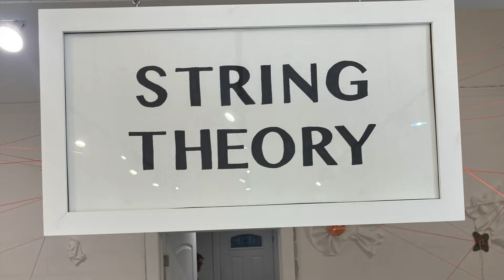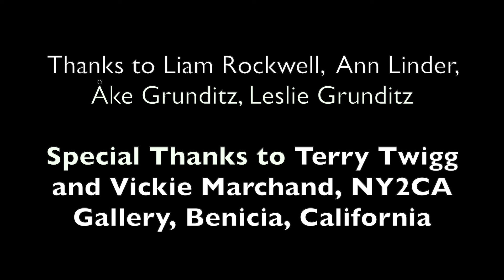Probability 2 (Glimpse)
Exhibition, installation and performance by Bodil Fox and Larnie Fox, NY2CA Gallery, Feb. 1, 2024 - March 17, 2024. Performance by Contraption Quartet: Sudhu Tewari, Chris Miller, Lena Strayhorn, Bodil Fox, Larnie Fox. Video & photography by Åke Gruditz, Leslie Gruditz, and Ann Linder